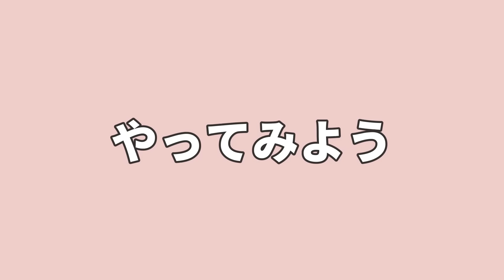もしや、これって合体してるの…？【鶏飼育】 85話目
もはやこれでいいのかわかりません。